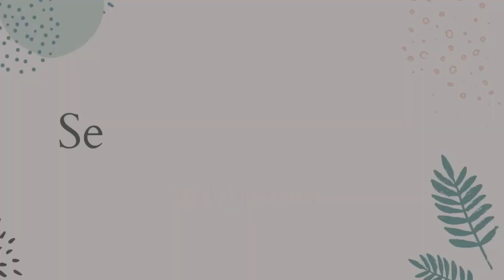WLV Podcast #7 Gratitude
Welcome to the "Whole Life Vitality" podcast, where in today's episode we delve into the profound power of gratitude and its incredible impact on our lives. Join us as we explore the science-backed benefits of practicing gratitude daily, from improving mental health, fighting anxiety, to strengthening relationships and enhancing overall happiness. Discover practical techniques to cultivate gratitude amidst life's challenges, and hear about how gratitude has transformed our lives in remarkable ways. Tune in to unlock the potential of gratitude and embrace a more fulfilling, appreciative, and joyful journey through life!